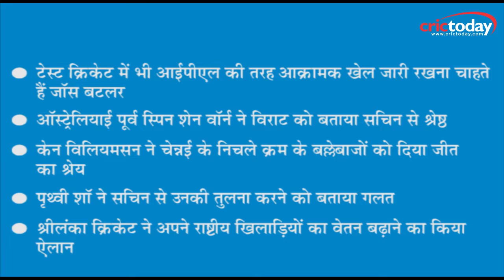केन विलियमसन ने चेन्नई के निचले क्रम के बल्लेबाजों को दिया जीत का श्रेय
यहां देखें क्रिकेट से जुड़ी आज की प्रमुख खबरें